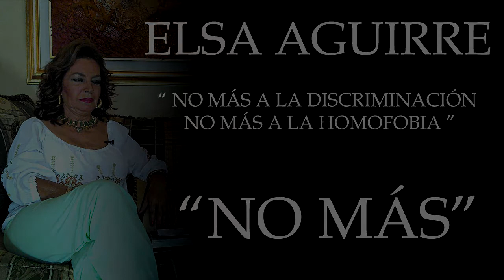Igor Pettit y Elsa Aguirre - No Más a la Discriminación y la Homofobia